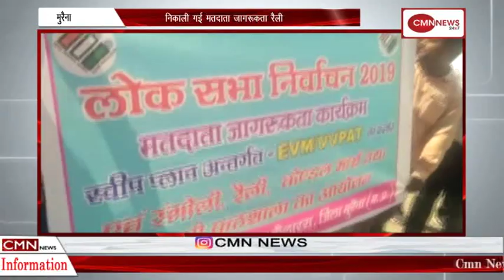मुरैना निकाली गई मतदाता जागरूकता रैली